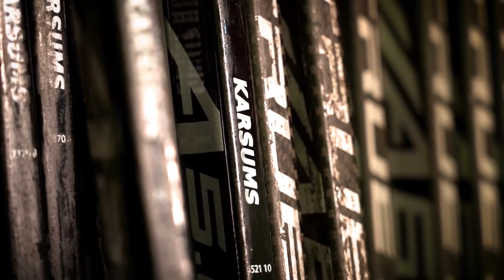Обзор триллера «Спартак» - «Сочи» (5:4 ОТ)